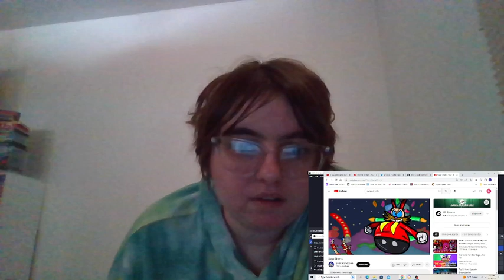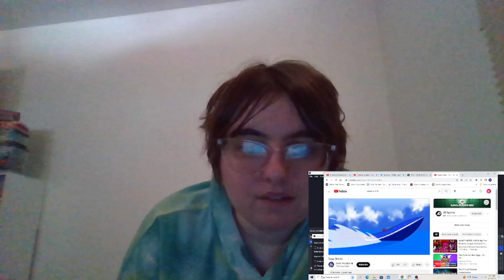Ponylover1989 Reacts Episode 712: Sega Shorts (Final Part)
I reacted to another animation compilation by Sonic Paradox but this time with Sega Video Games.